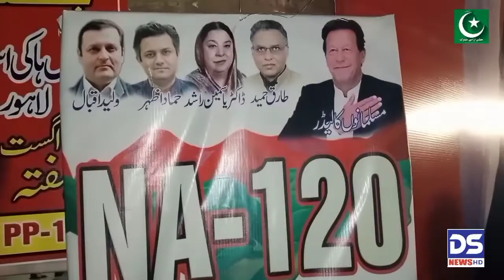عمران خان کا جلسہ لاہور میں Ds news hd // Dr shoukat ali